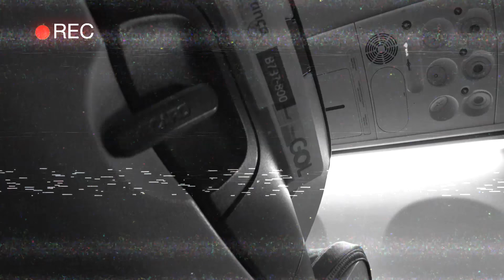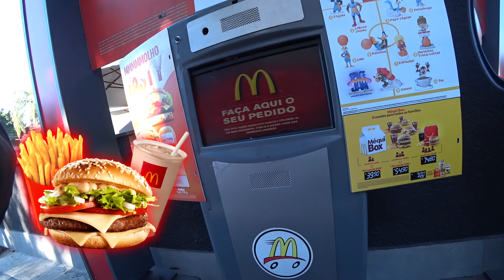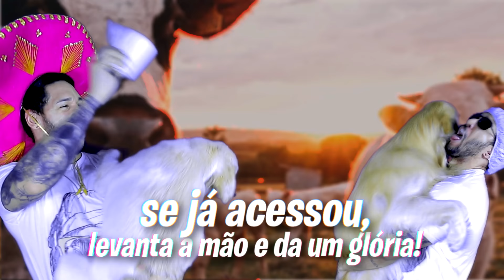REAÇÃO DO NOAH VIAJANDO DE AVIÃO...